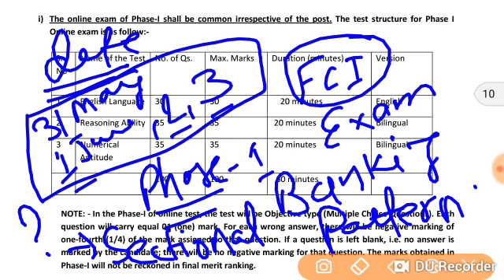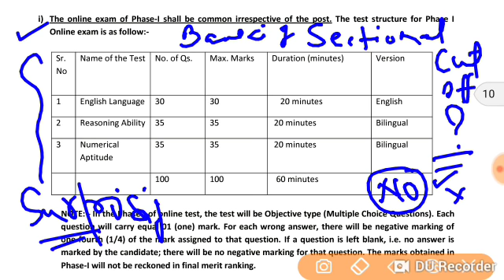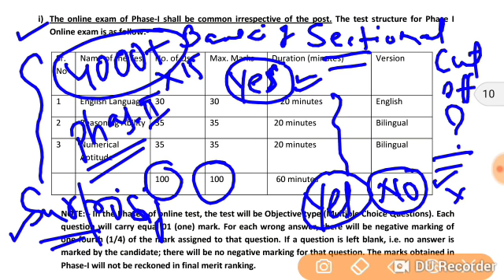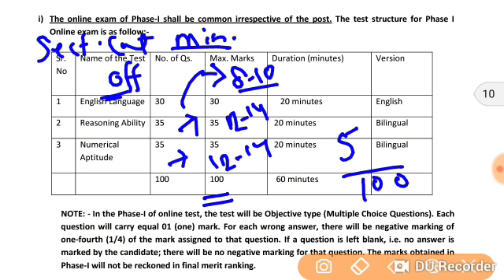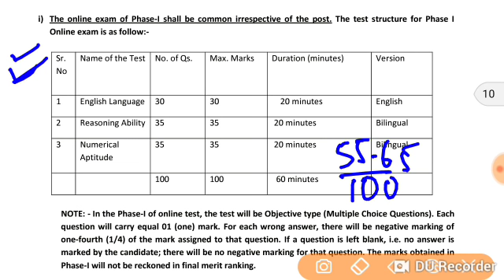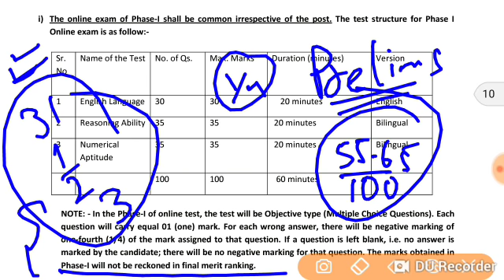FCI Exam Pattern 2019 | FCI Prelims Sectional Cut off | FCI Expected Cut Off Prelims 2019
FCI Exam Pattern & Syllabus 2019 | FCI Prelims Sectional Cut off | FCI Expected Cut Off Prelims 2019